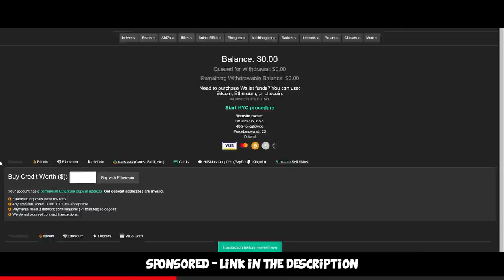FACEIT Level 10 Funny Moments #38 CS:GO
More FACEIT Level 10 Funny Moments from yeah.. well :D hope you enjoy!